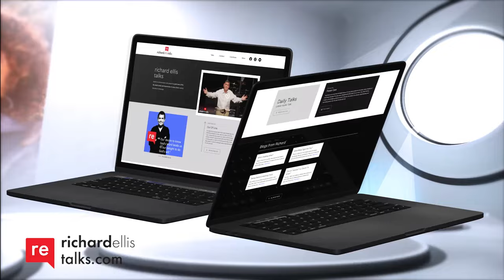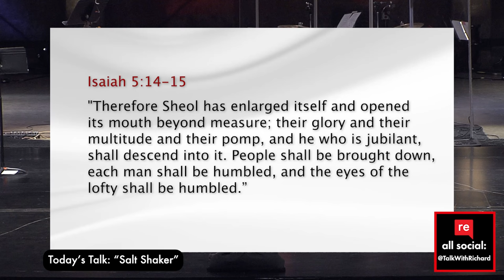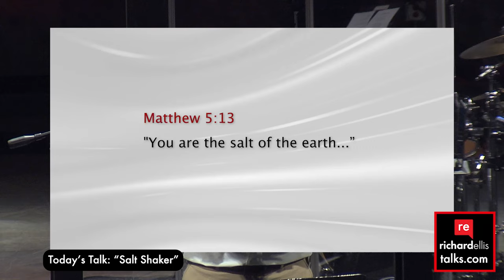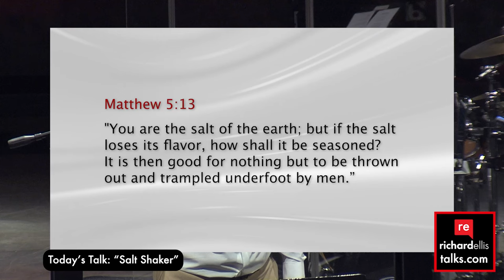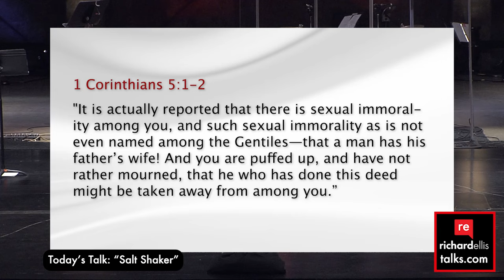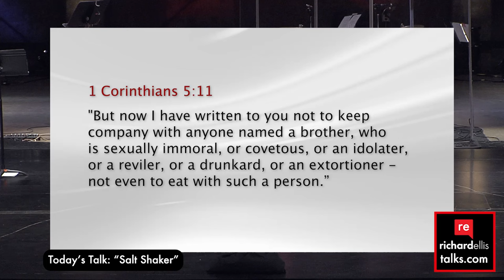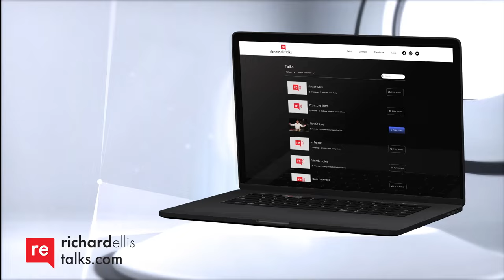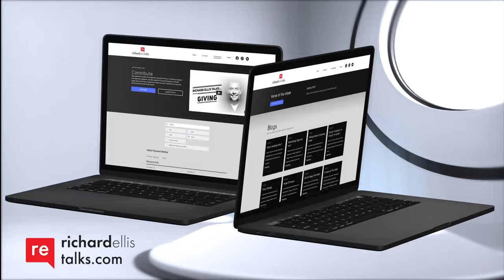Richard Ellis Talks: "Salt Shaker"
Have you ever considered the fact that God puts us in certain places and among certain people precisely so that He can use us to have Kingdom impact in the here and now? We don't have to look far to wonder who He's calling us to minister to. When we make ourselves available to Him, He changes the world around us, through us! Here's Pastor Richard's latest Video Talk, "Salt Shaker", for you to enjoy, then forward on to a couple friends!